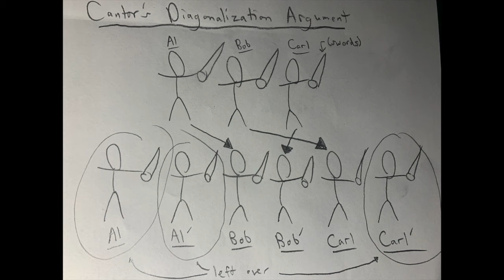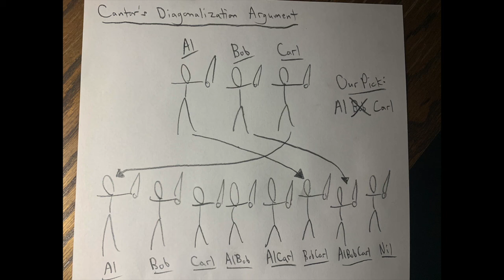Courant Application Supplementary Video